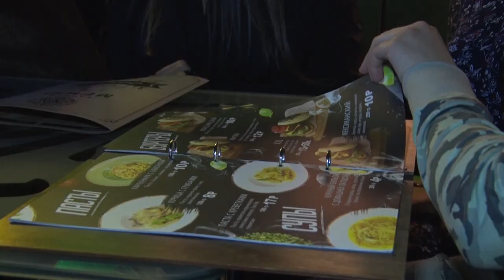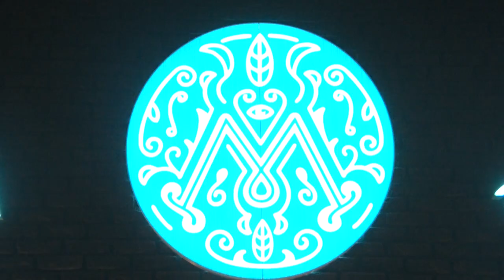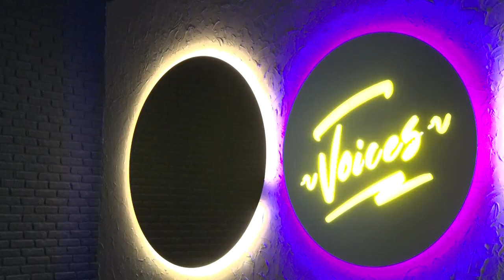Обновлённая "Мята"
Извечный вопрос выходного дня: куда пойти? Лаунж-бар «Мята» готов дать ответ. Место, где все продумано до мелочей – от вывески на входе до интерьера и меню.